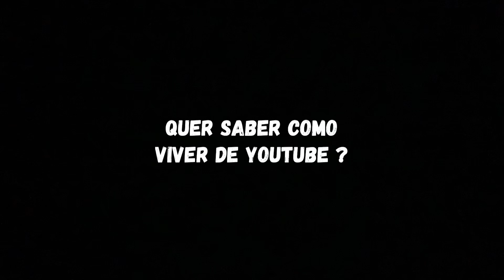SE VOCÊ FIZER ISSO ELA VOLTA 🔥 Gabriel Amorim (Sedutor Afro) Podcast PapoMilgrau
Faça isso e sua ex volta
Faça sua ex voltar
Se você fizer isso ela volta
Se você agir assim ela volta
Como trazer minha ex de volta

Sedutor Afro | Podcast PapoMilgrau